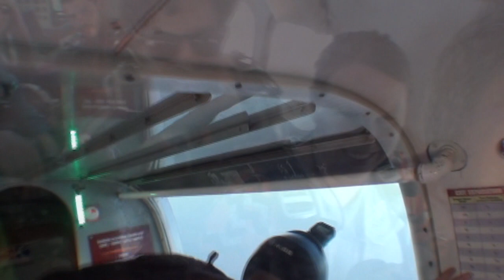Ladonna Anderson 12 29 18